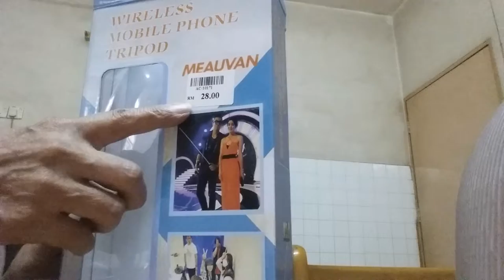A small gesture means a lot....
We,  as  parents, are always thinking of how much we love and care for our children. But just spend a few minutes to notice that our children care and love us as well.  We normally overlooked those small gestures.
       our children